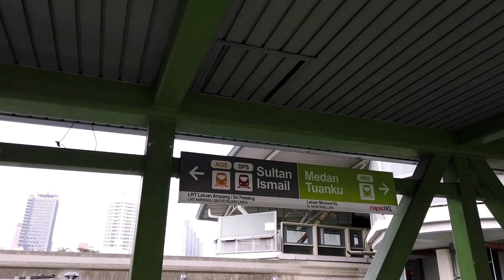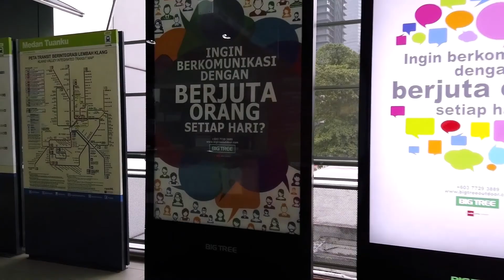Pedestrian Walkway | Medan Tuanku Monorail (MR9) | Sultan Ismail LRT (ST7) Station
The pedestrian bridge (680-metre) connecting Sultan Ismail LRT station (ST7) to the Medan Tuanku (MR9) monorail station. The elevated walkway opened to public in July 2013 which cost RM14.2 million to build.

The pedestrian bridge is located east from road intersection Jalan Tuanku Abdul Rahman and Jalan Sultan Ismail.

In this video, a walking tour along the elevated walkway to both stations.